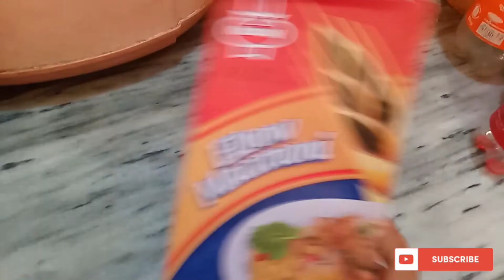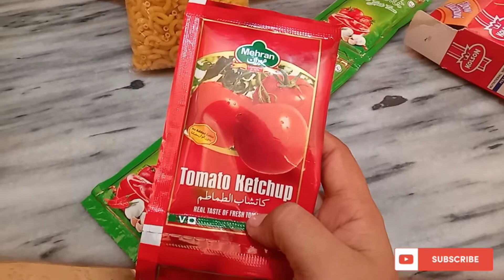A day in my life ❤️